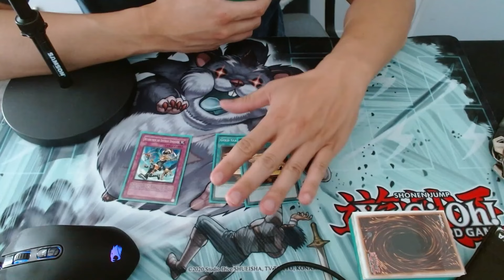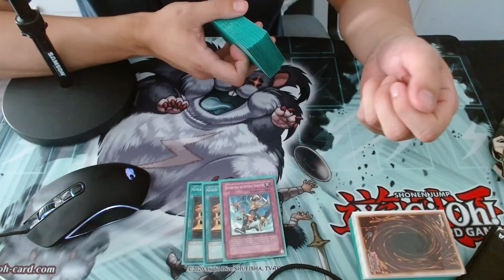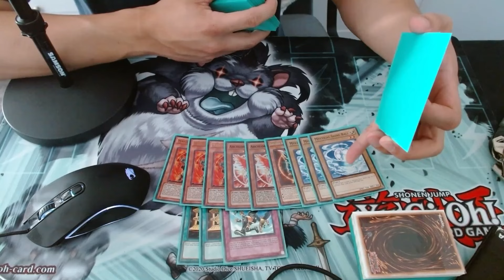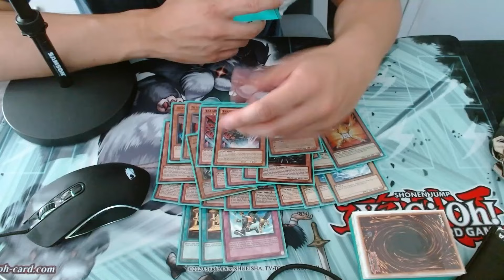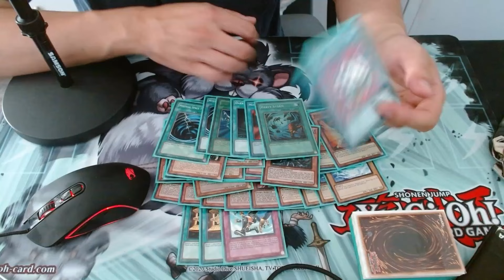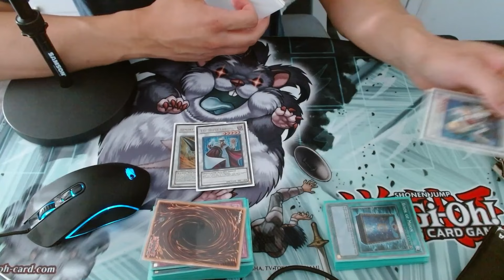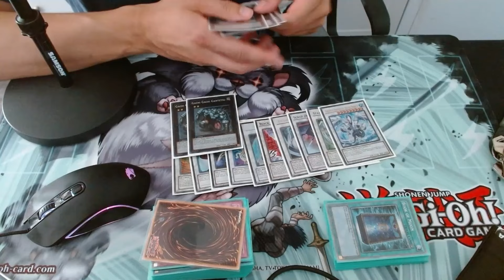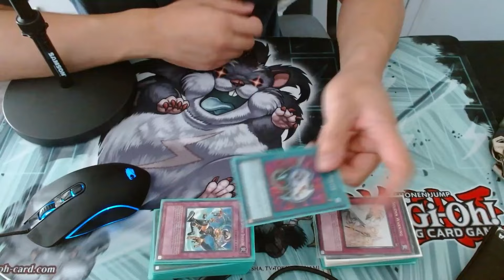Ultimate Solemn Warning - Winning Agent Deck Profile! | Tengu Plant Format